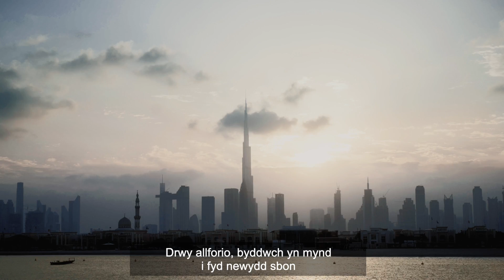Adeiladwyd ar Allforion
Dim ots beth yw maint eich cwmni, os yw'ch cynnyrch yn llwyddiannus yng Nghymru, gallant lwyddo dramor hefyd.

Archwilio byd newydd sbon yw allforio, ac mae'r cyfan yn dechrau gartref.

Bob blwyddyn rydyn ni'n helpu cannoedd o fusnesau Cymreig i ddechrau eu siwrnai allforio. Ewch i neu ffoniwch 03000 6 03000.